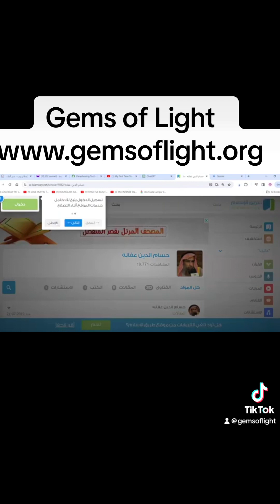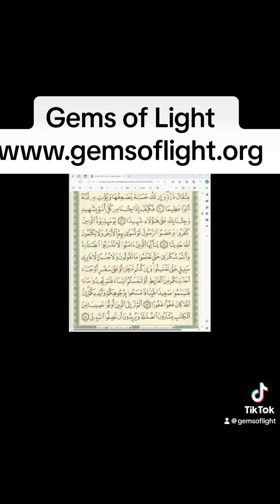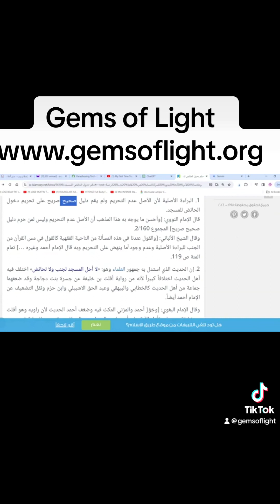Can a woman go the masjid on her period?